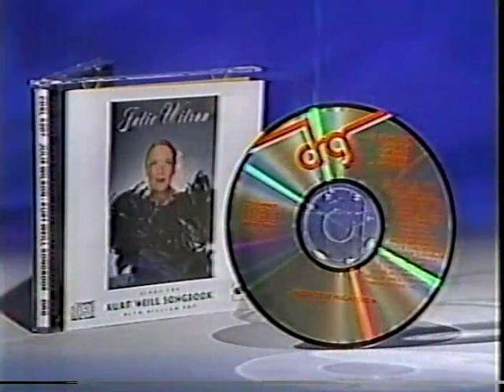Julie Wilson, William Roy, Jane Pauley--My Ship, 1989 TV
Cabaret legend Julie Wilson discusses her career with Jane Pauley and performs Kurt Weill's "My Ship" from "Lady in the Dark" in this rare 1989 TV appearance accompanied by William Roy.